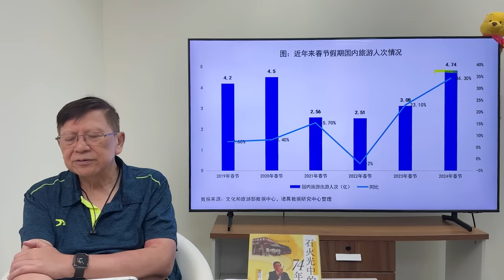(中字) 施永青發爛渣！威脅港府不撤辣將有「政治後果」！咁講係咪犯國安法？中國春節房市慘淡究竟幾嚴重？〈蕭若元：蕭氏新聞台〉2024-02-21